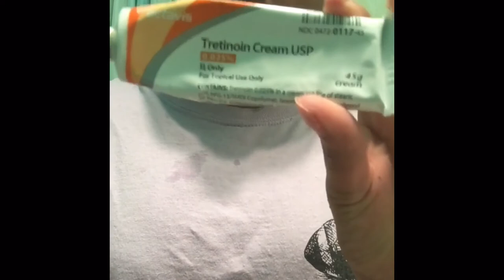My skincare routine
This is my first YouTube video and can you guys bare with me until I get a more suitable camera to record videos with. Can y'all please not drag for me in the comment section lmao.